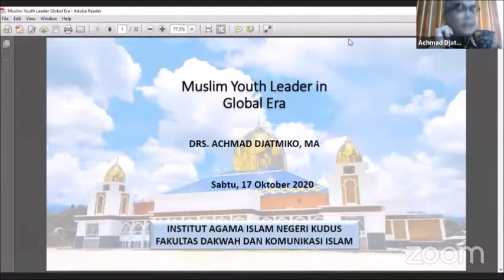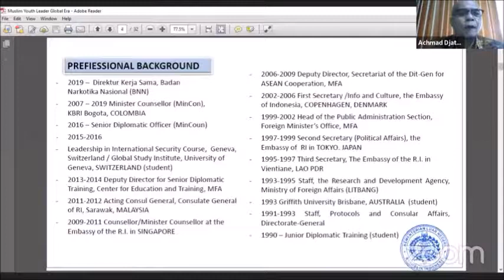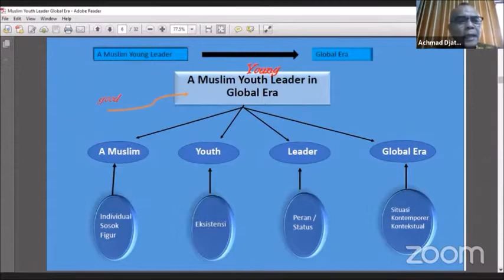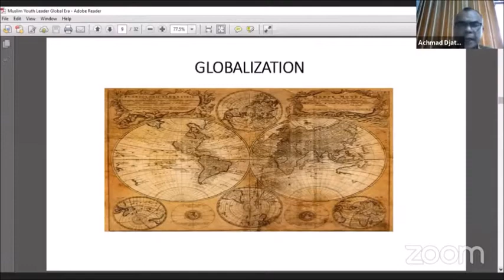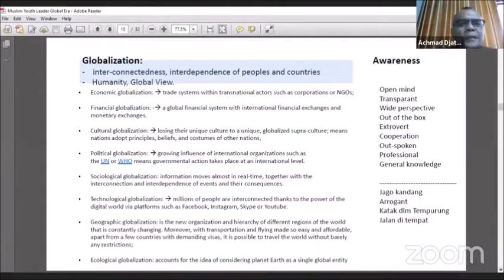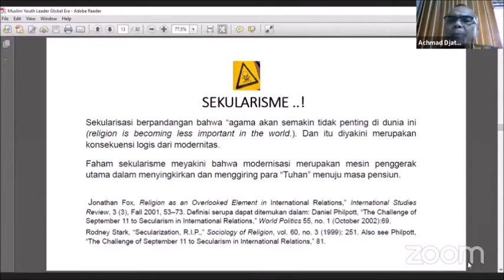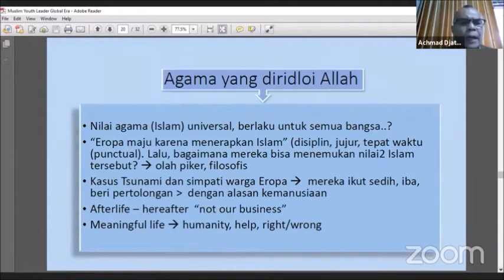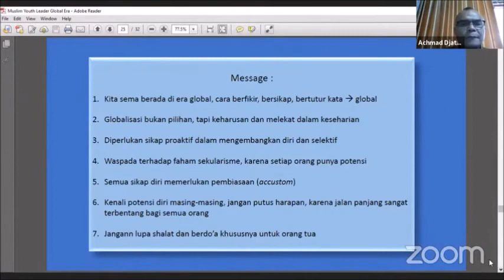WEBINAR UIN KUDUS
Becoming a Muslim Young Leader in the Global Era, diskusi, Webinar di Universitas Islam Negeri Kudus
KJRI Davao City